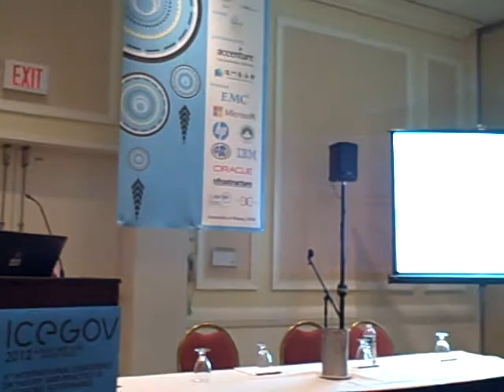Abstrac 99 MuNet y Patzun, Diego Cardona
Abstrac 99 MuNet y Patzun, Diego Cardona, presentación en el ICEGOV2012 en Albany